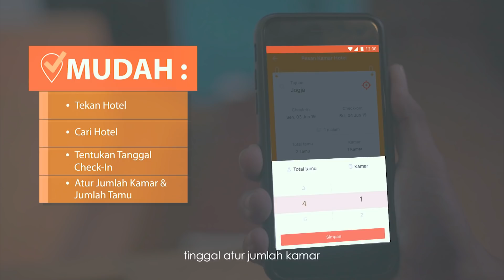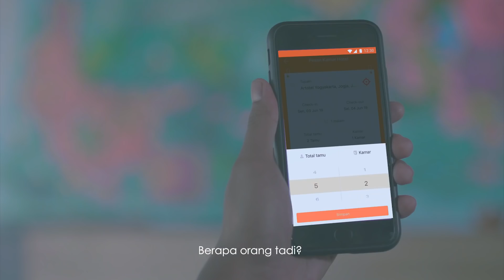Sana Mudah Sini Mudah | Web Series - Episode 2 | Pegipegi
Balik lagi ke kisah Dino, Pungki, dan Condro. Pungki bingung cari penginapan buat acara pertunangannya.
Untung Dino kasih solusi: pesan kamar hotel di Pegipegi! Banyak pilihan hotelnya, bayarnya bisa nanti. Pokoknya serba mudah! Pegipegi, Yuk!